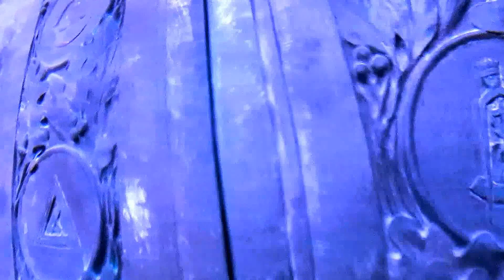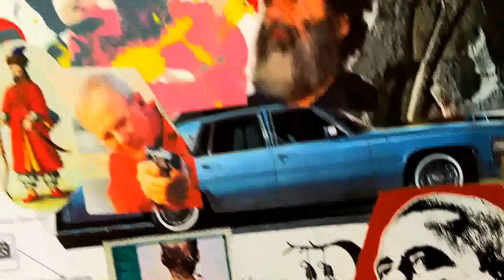Fruit Sacrifice: The Destruction of Youth: Future Urban Dweller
A short film by Robert Charles Gonzalez. Soundtrack by Daniel Scott Gonzalez. Produced by Poorman Company & Dragon Leaf Pictures. Filmed in San Antonio, Texas 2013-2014.